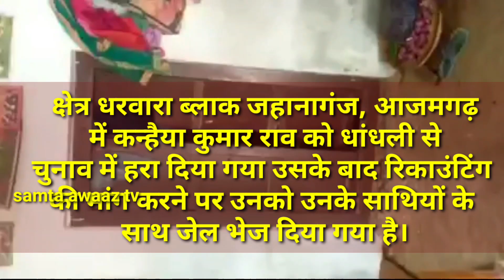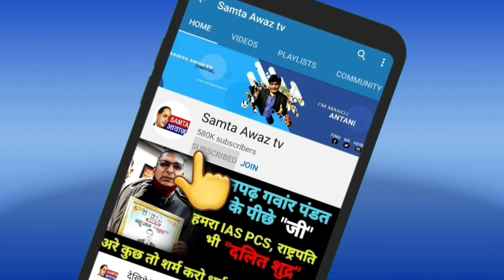दोहराया शब्बीरपुर, इस बार UP पुलिस ने ढाया दलित बस्ती पर कोहराम, धरवारा ब्लाक जहानागंज,आजमगढ़-Part-1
क्षेत्र धरवारा ब्लाक जहानागंज, आजमगढ़, आजमगढ़ के जहानागंज थाना क्षेत्र के गोधौरा निवासी कन्हैया कुमार राव जिला पंचायत सीट धरवारा से चुनाव लड़ रहे थे, 190 मत से चुनाव जीत चुके थे धांधली करते हुए जातिवादी विपक्षियों ने 1200 मतों से विपक्षी को विजय घोषित कर दिया।विरोध करने पर पुलिस दबंगई दिखाती हुई गावं में घुसी और पूरा गावं उजाड़ दिया दहसत फैलाने के लिए 10 राउंड हवाई फायरिंग की ऐसा गांव वालों का आरोप हे, लड़कियां महिलाएं पुरुषों जो मिला पीट पीट कर जेल में ठूँसा।